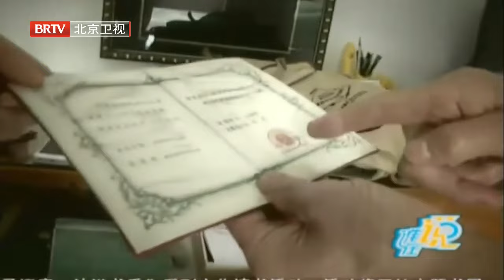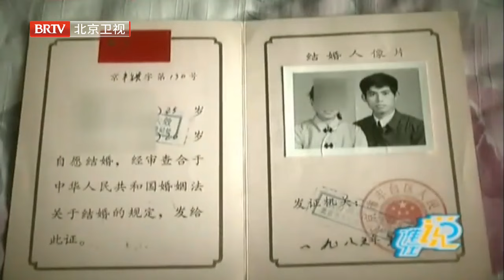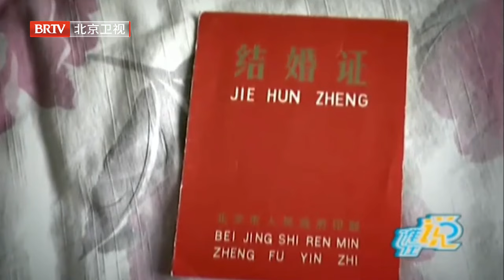离婚六年男子还对前妻纠缠不清,前妻现场哽咽求前夫放过她,谁料前夫直言:给我60万一刀两断【谁在说】